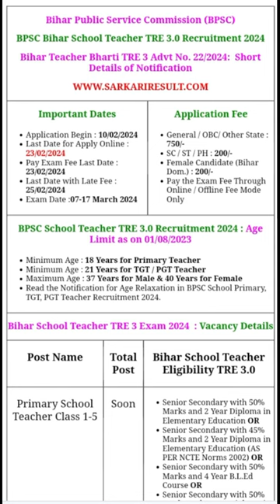Bihar public service commission (BPSC) exam notification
bihar civil service examination
bihar civil services
bihar public service commission exam
bihar public service commissioin
bihar public service commssion
bihar civil service topper
bihar civil services topper
bihar pcs
bihar teacher recruitment
general studies for bihar police
bihar pcs syllabus
bihar psc exam
bihar 7th phase preparation
bihar psc syllabus